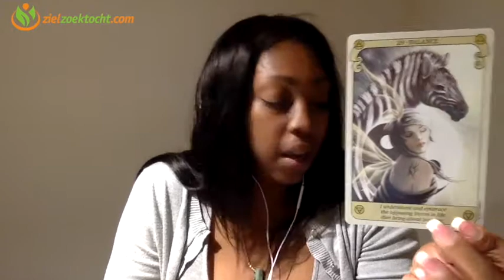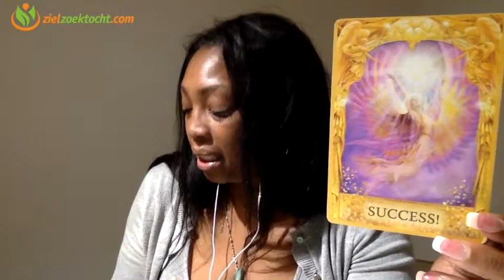STEENBOK WEKELIJKSE TAROT KAARTLEGGING HOROSCOOP LEZING | WEEK 15 | APRIL 9 T/M 15